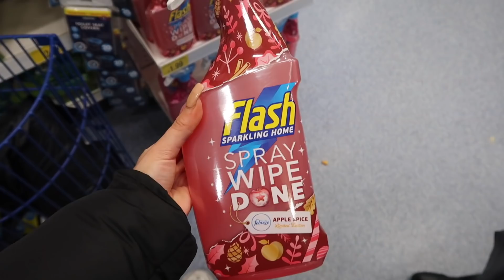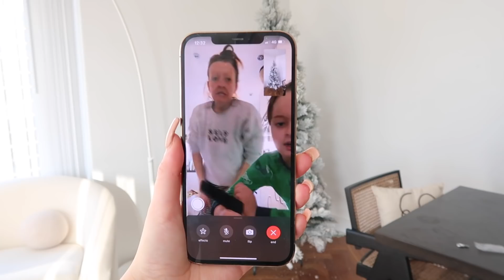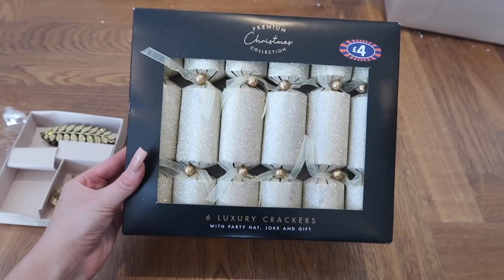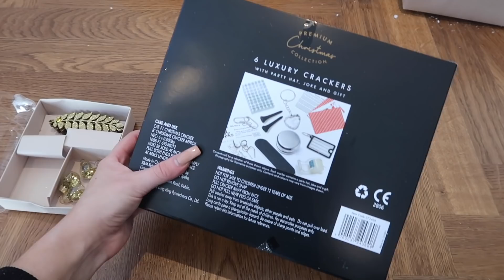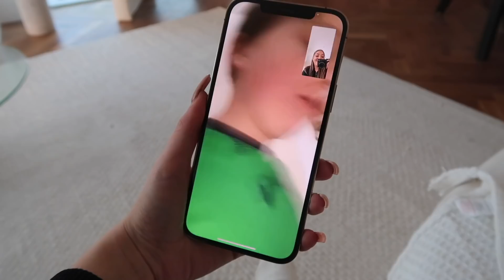decorating my apartment for Christmas